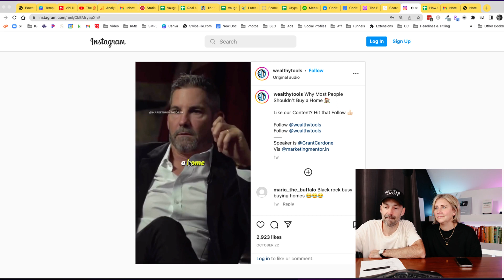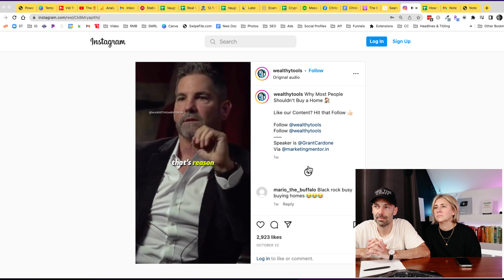Why you should never own a home (& counterpoint)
I found this clip of Grant Cardone saything that “no one should ever own a home.” And, I found some of what he was saying eye-opening.

Also, if you need a few ideas to help you get your house paid off quicker - check out a blog post we put together a while ago with 4 tips to help you get it paid off faster…

★★ A FEW TOPICS WE COVER ★★
➡ Have homeowners been "fooled" by banks?
➡ How much are you REALLY paying for your home?
➡ Where did this idea that we all should own homes come from?
➡ Owning a home can be a great hedge against inflation
➡ The goal you should accomplish ASAP as a homeowner

★★ Simple Money, Rich Life ★★
If you haven’t checked out our best-selling book, Simple Money, Rich Life we think you’ll love it. It was named the 2022 Book of the Year by ICFH and has over 600 5-star reviews on Amazon and is best described as “a money book for people who don’t read money books.”

You can take it for a test drive for FREE where you can download chapter 1 of the audiobook, grab the 1st 2 chapters of the ebook version, and even get the 5-week book study companion guide.